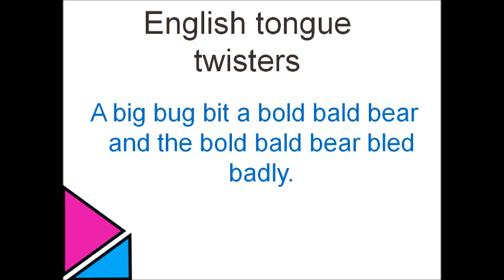English tongue twisters